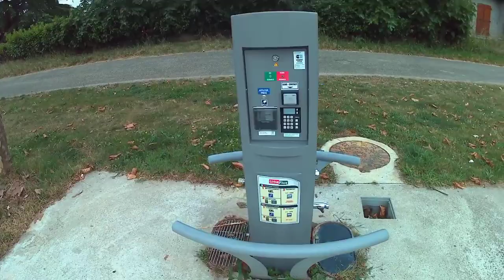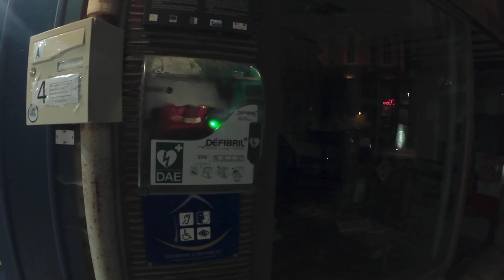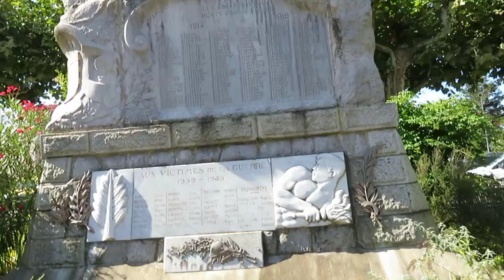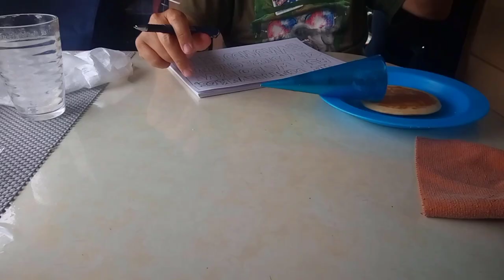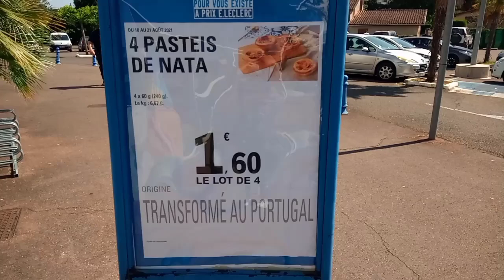CAMPING GRÁTIS OU ÁREA DE SERVIÇO TOP? MUITAS SURPRESAS, AUTOCARAVANA PELA FRANÇA, EUROPA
Viajando pela França encontramos todos os tipos de locais para pernoitar, acompanhe nossa viagem e veja que lugares são estes.

Quer conhecer a nossa história no Petfeliz antes da viagem?  História em Quadrinhos desenhada por nós.

Nós somos brasileiros Mauro e a Marta, vendemos tudo no Brasil e nos mudamos para a Europa, Portugal com nossas duas gatas Chandra e Vanilla e estamos Viajando Geral pela Europa partindo de Portugal vivendo em nosso MotorHome, uma Campercar chamada "Vida", uma autocaravana Perfilada.

Muito obrigado
Mauro e Marta